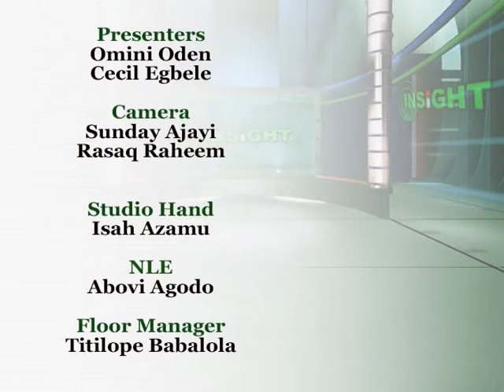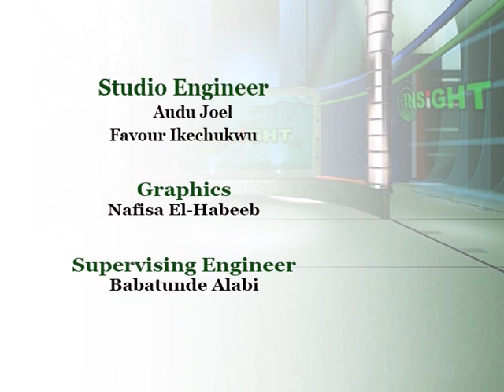OPENING AND CILOSING OF INSIGHT ON ISSUES CONCERNING NORTH EAST NIGERIA